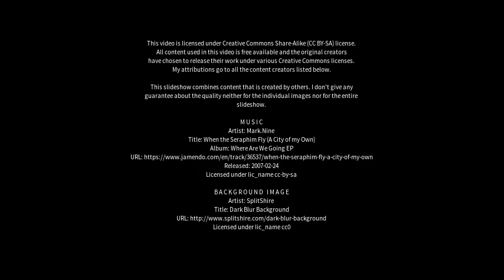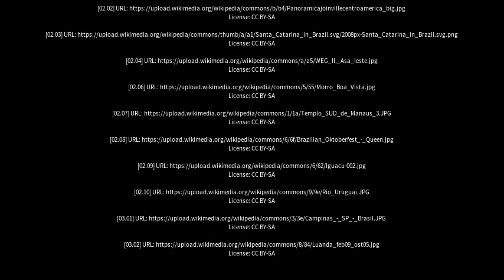Best places to visit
Best places to visit - Jaraguá do Sul (Brazil) Best places to visit - Slideshows from all over the world - City trips, nature pictures, etc.